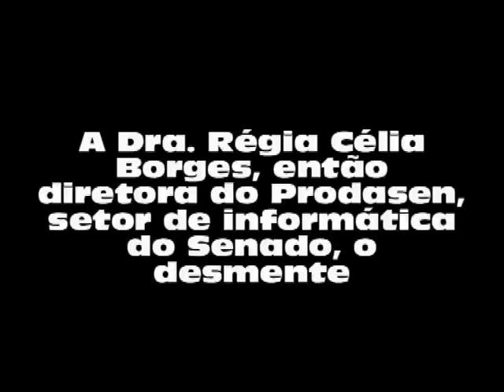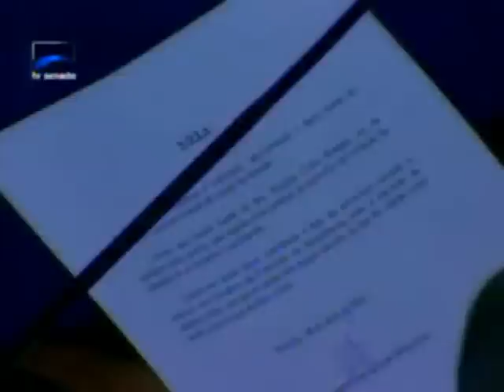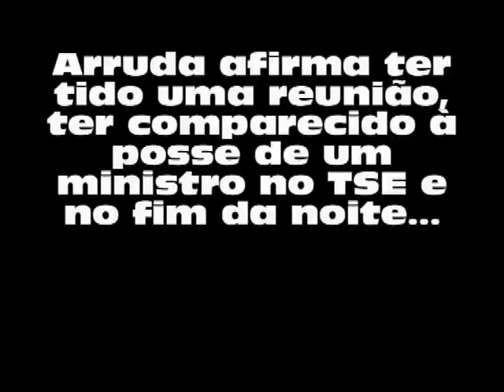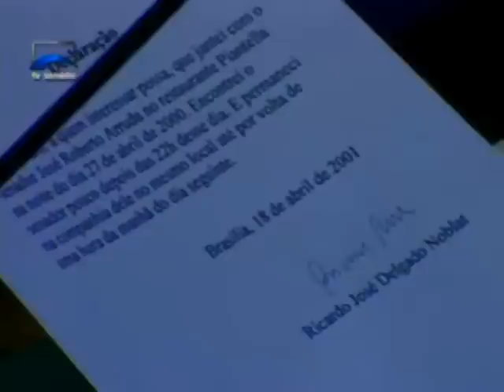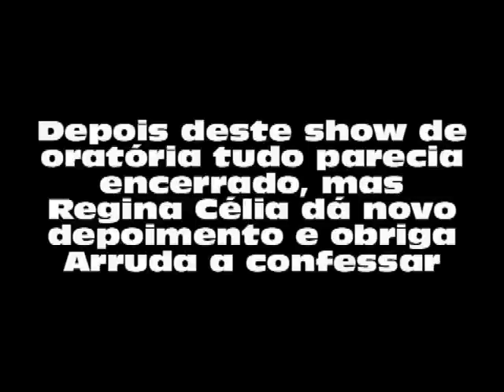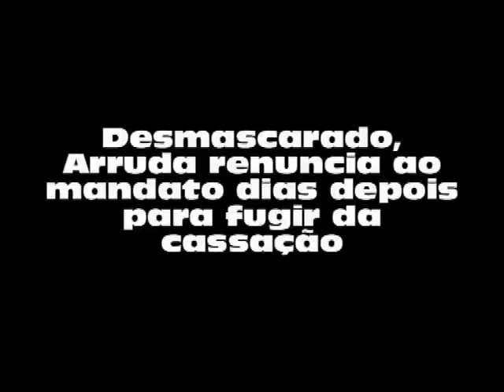Arruda mente e depois confessa ter violado o sigilo de votação secreta no Senado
Vídeo que mostra trechos de dois discursos de José Roberto Arruda (PSDB), na época líder do governo Fernando Henrique Cardoso no Senado. No primeiro discurso, ele nega ter tido acesso à lista secreta dos votos que cassaram o mandato do senador Luiz Estevão de Oliveira (PMDB-DF), acusado de ter desviado recursos da construção do Fórum da Justiça Trabalhista de S. Paulo. No segundo, confessa que teve acesso à lista, sim. Arruda mente também no primeiro discurso quando conta que lhe telefonei lembrando que jantara com ele na noite de 27 de abril de 2000. Foi ele que lembrou do jantar e que me telefonou. Pediu-me a respeito uma declaração por escrito. E eu a dei porque de fato jantamos juntos naquela noite. Observem que no segundo discurso, o da confissão, ele afirma que recebeu a lista secreta dos votos na tarde do dia em que jantara comigo. Na época, eu dirigia a redação do Correio Braziliense. Como jornalista, almoçava, jantava ou simplesmente conversava com quem pudesse ser fonte de notícias. Era o caso do então líder do governo no Senado. Ricardo Noblat